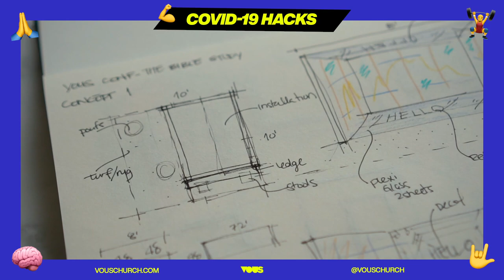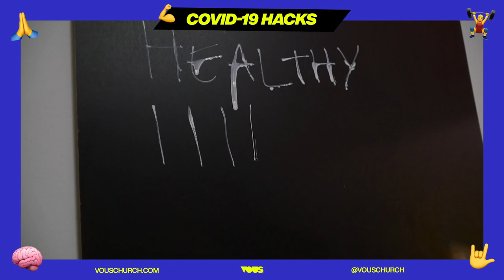VOUS COVID-19 HACKS– Emotional and Mental Health with Paty Duran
Are you having a hard time setting in the motivation to stay focused and establishing good habits? You may not realize it, but our behavior changes depending on the environment we are in. Now more than ever, as the lines of where we perform different activities are blurred, it is crucial that we redefine and redesign our environment to set up our behaviors for success! While at home during this COVID-19 quarantine, let’s use this as an opportunity to adapt our home to make it easier for us to stick to healthy routines.

Today, Paty Duran talks us through a COVID-19 HACK on how redefining "one space for one use" can help your focus and motivation.